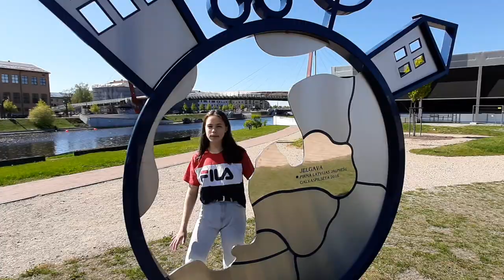Pa gabalinam Jelgavu lieku | Jelgava Popkoris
Ar simbolisku sirsniņu Jelgavas popkora dziedātāji un viņu vecāki sūta sirdssiltus un mīļus sveicienus savai pilsētai, savai Jelgavai.

Mūzikas autors Uldis Timma, vārdu autore Samanta Gindre. Īpašs paldies visiem popkora dziedātājiem un viņu ģimenēm, kuri dziesmu iedziedāja un nofilmēja savā vismīļākajā Jelgavas pilsētas vietā.

Paldies Jelgavas pilsēta, Ivars Feldmanis , Visit Jelgava un Raitis Boss.